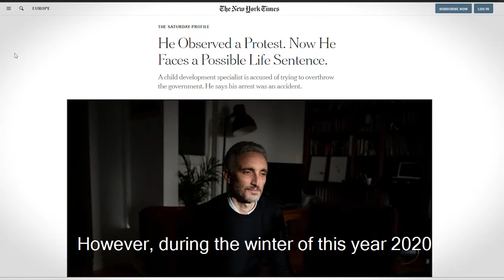A message from Yiğit Aksakoğlu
A special message to the ZERO TO THREE community from our dear friend, ZERO TO THREE Fellow, and baby champion Yiğit Aksakoğlu.